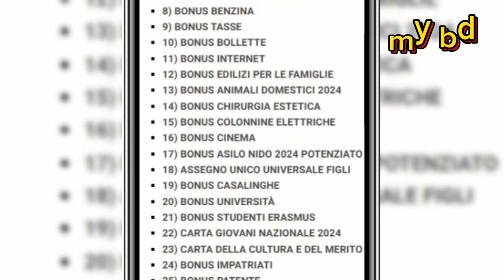2024 সালে বোনাস 50 টার বেশি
2024 সালে বোনাস 50 টার বেশি বন্ধুরা আপনারা যদি আমার ভডিও গুলো দেখেন তাহলে আপনারা সকোল বোনাসের খবর জানতে পারবেন আশা করি ।
                                 কেনো না আমি সকল সময় বোনাসের খবর নিয়ে আশি আপনাদের সকলের জন্য তাই বন্ধুরা আপনারা আমার ভিডিও গুলো দেখতে থাকবেন ।

2024 সালে বোনাস 50 টার বেশি